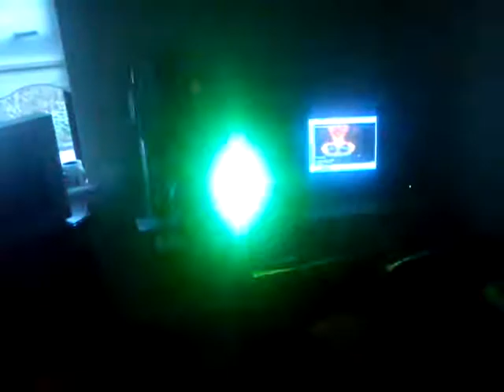New pod lights